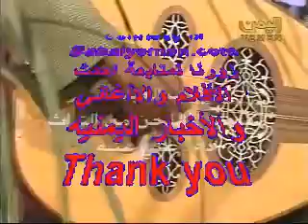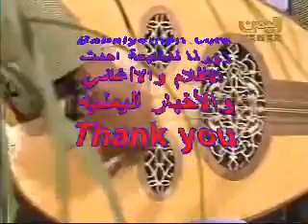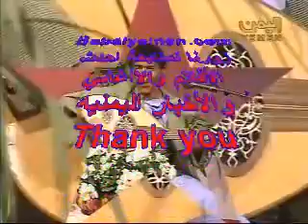Rab Al-3ibad - Ali 3enabah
from other Yemenis